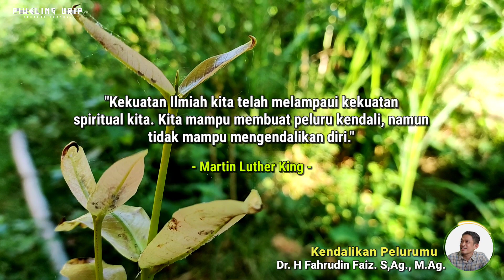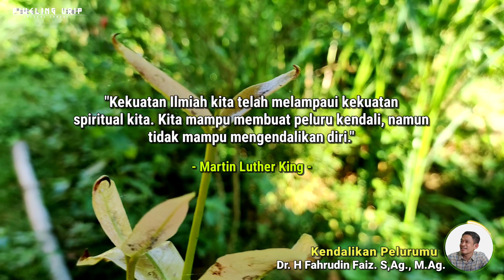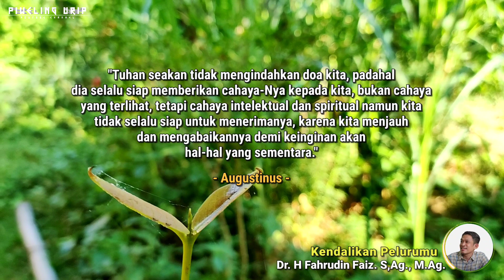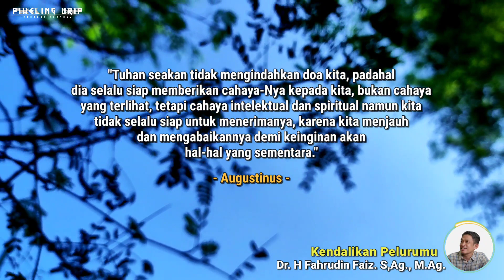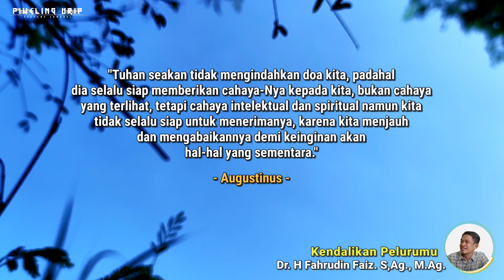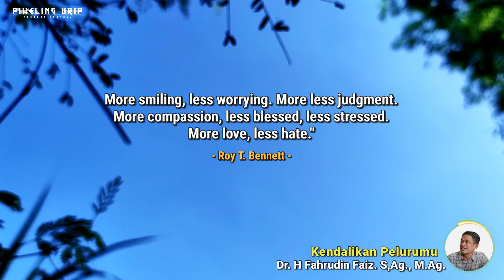Kendalikan Peluru Yang Kau Buat Sendiri | Ngaji Filsafat | Dr. Fahrudin Faiz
Disarankan menonton dan menyimak video sampai selesai agar tidak terjadi kesalahpahaman.

Tema : Kendalikan Pelurumu

Ngaji Filsafat Bersama Dr. Fahruddin Faiz